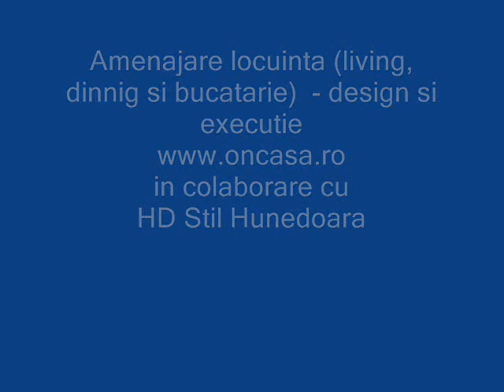Amenajare locuinta | living, dinnig si bucatarie | Design | Executie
Pentru detalii despre preturi amenajare/design interior si de mobilier, cat si executie mobilier va rugam sa ne contactati.

Woodworking company, high technological level machines (2004 year products), computer-controlled. Our main products: stratified wood windows and doors with thermic insulation, wooden houses on the customer requests, and/or drawings, all kind of home, laboratory, and industrial chipboard furniture, wooden garden furniture, chalets, garages, etc.